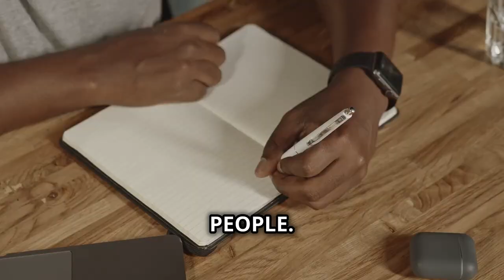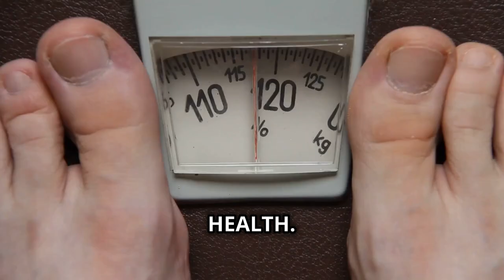Beyond 10,000 Steps: A Smarter Approach to Fitness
In this video, we delve into why the standard goal of 10,000 steps a day might not be sufficient for optimal health and how you can upgrade your fitness routine for better results. Discover smarter strategies, advanced techniques, and innovative approaches that will help you achieve your health and wellness goals more effectively. Whether you're just starting out or you're a fitness veteran, this video is packed with valuable insights and practical tips to enhance your fitness journey.

OUTLINE:
00:00:00 Focus on These Metrics Instead
00:00:26 Rethinking the 10,000 Steps Goal
00:01:16 Understanding Physical Activity Recommendations
00:02:02 Intensity Matters
00:03:13 Incorporating Different Types of Exercise
00:04:07 The Role of Diet in Overall Health
00:05:37 Monitoring Progress Beyond Steps
00:07:21 Setting Realistic and Personalized Goals
00:08:57 The Importance of Rest and Recovery
00:10:20 Staying Motivated for Long-Term Health